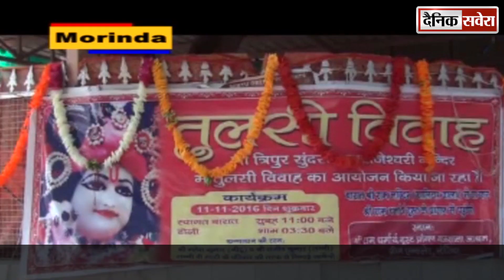मोरिंडा में किया गया माता तुलसी और भगवान शालिग्राम का विवाह समारोह का आयोजन